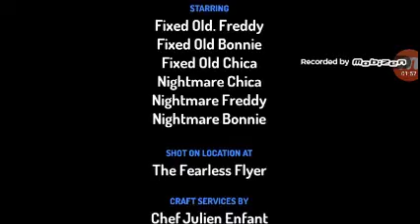Nightmares vs animatronics